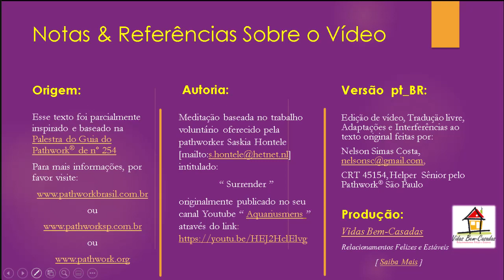A Função da Entrega [PW254] [Yr22] [Wk25] [S.Hontele/N.S.Costa]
1- Título: A Função da Entrega [PW254] [Yr22] [Wk24] [S.Hontele/N.S.Costa]
2- Descrição: Narração e tradução livre de Nelson Simas Costa , Terapeuta do "Vidas Bem-Casadas" e Helper pelo "Pathwork® São Paulo" sobre o trabalho meditativo da vigésima quinta semana de 2022 que nos foi graciosamente oferecido por Saskia Hontele  em seu canal youtube "Aquariusmens" e que toma por base a Palestra do Guia do Pathwork® de número 254 ("A Entrega", The Pathwork Foundation USA, disponível para leitura no Brasil através do como auxílio à compreensão dos diversos aspectos que abrangem um Caminho Espiritual de Autodesenvolvimento que facilita a criação de Relacionamentos Felizes e Estáveis.
Vidas Bem-Casadas  -  Relacionamentos Felizes e Estáveis